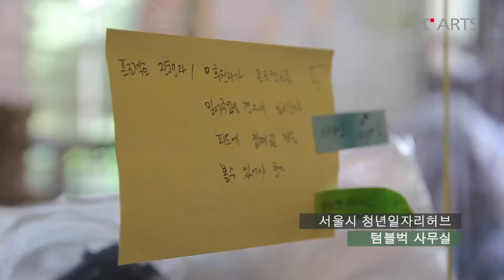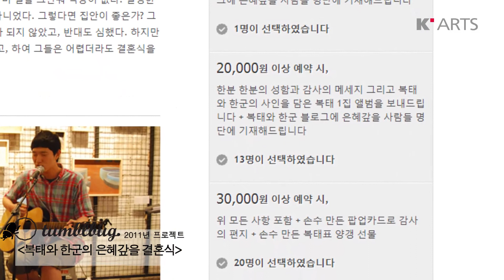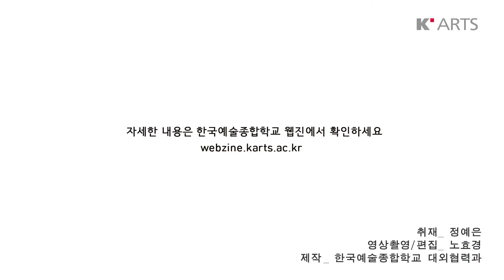텀블벅 대표 염재승 인터뷰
K-ARTS MAGAZINE 7호 K-ARTS Artists 3. 그 어떤 용감한 곤충에 대한 이야기